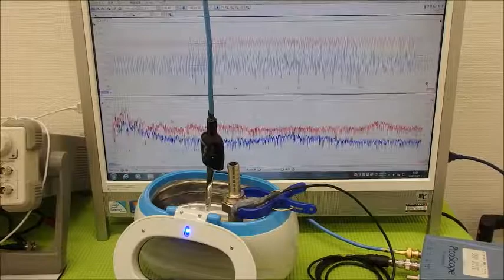オリジナル超音波システムの開発技術